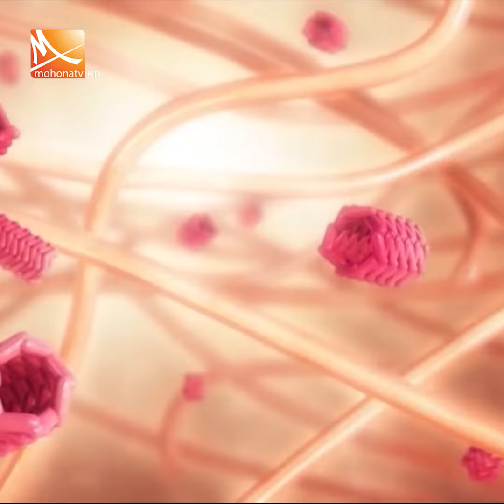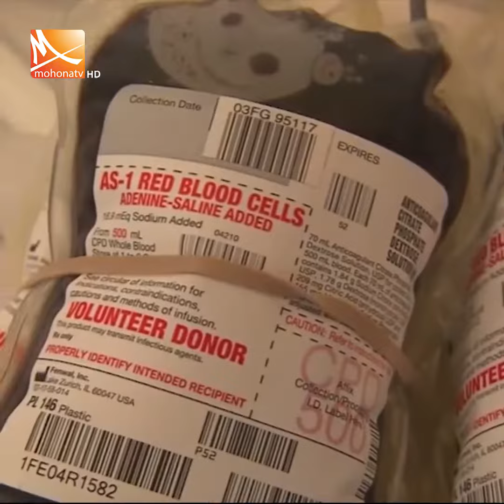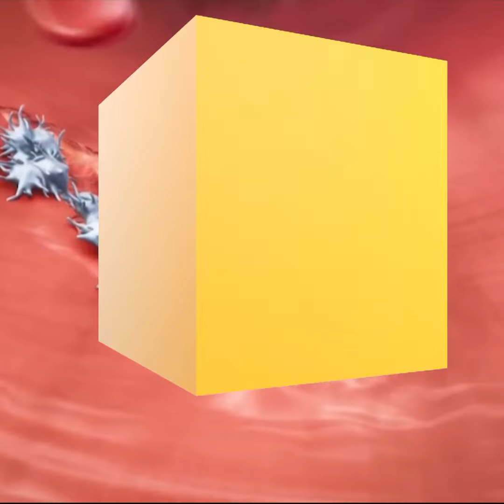সুস্থদের প্রতি রক্তদানের আহ্বান চিকিৎসকদের | Mohona tv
দেশে রক্তের অভাবে প্রতিবছর মারা যায় ৫৫ হাজার মানুষ। বছরে ১৩ লাখ ব্যাগ রক্তের চাহিদা থাকলেও সংগ্রহ হয় মাত্র অর্ধেক। সন্তান প্রসবসহ দুর্ঘটনায় আহত, ক্যান্সার, অস্ত্রোপচার ও থ্যালাসেমিয়ার মতো রোগের চিকিৎসায় রক্তের প্রয়োজন হয়। এ অবস্থায় ১৮ থেকে ৬০ বছর বয়সের যেকোন সুস্থ মানুষকে রক্তদানের আহ্বান জানিয়েছেন চিকিৎসকরা।